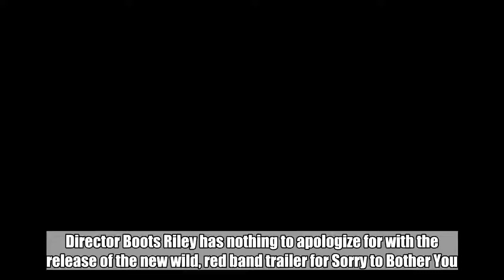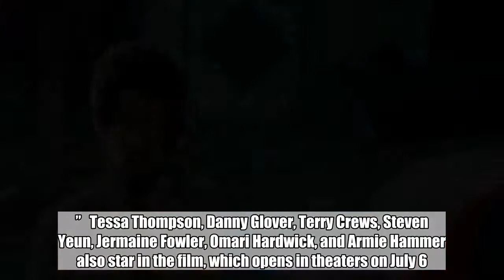Lakeith Stanfield finds his 'white voice' in trippy Sorry to Bother You trailer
Director Boots Riley has nothing to apologize for with the release of the new wild, red band trailer for Sorry to Bother You.   The new film, which EW’s Chris Nashawaty called “the most outlandishly surreal, straight-up WTF movie at this year’s [Sundance], hands down” after it premiered at the festival, stars Lakeith Stanfield (Atlanta) as Cassius Green, a telemarketer in an alternate present-day version of Oakland. After discovering a key to professional success (possibly his “white voice,” which sounds a lot like David Cross), he’s propelled into what is described as a “macabre universe.”   Tessa Thompson, Danny Glover, Terry Crews, Steven Yeun, Jermaine Fowler, Omari Hardwick, and Armie Hammer also star in the film, which opens in theaters on July 6.   See two new posters below.  Annapurna Pictures   Watch the trailer above.